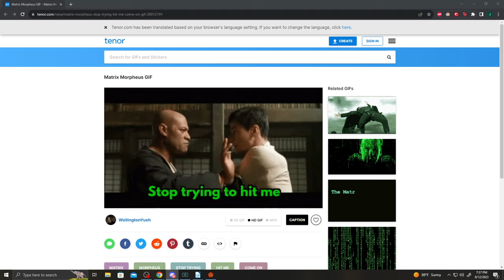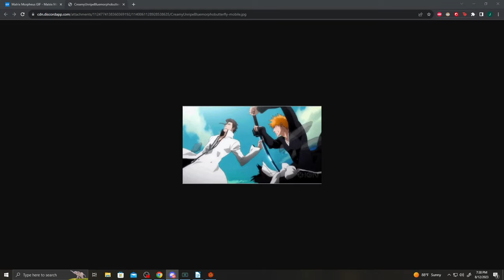The Dark Sermon Ep 7 (DnD Campaign)